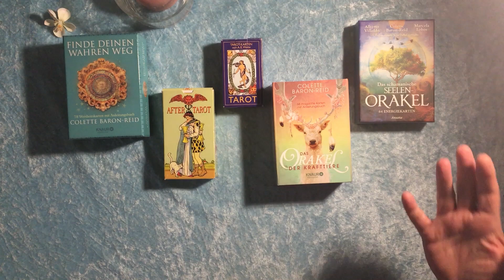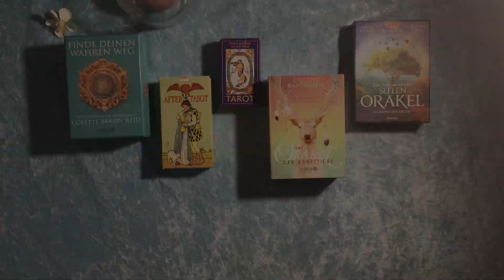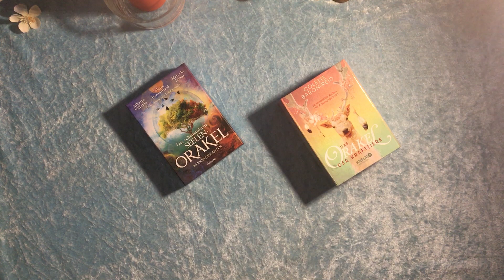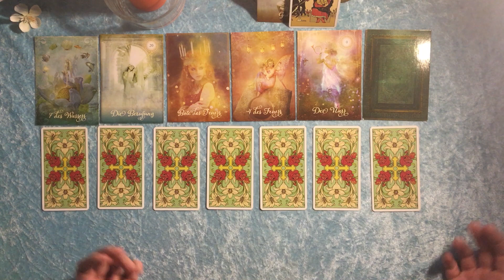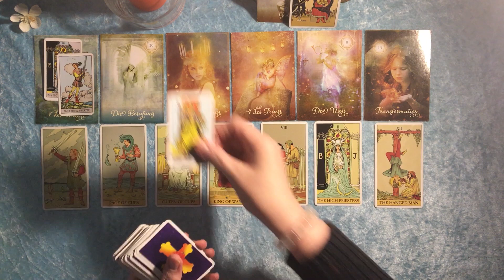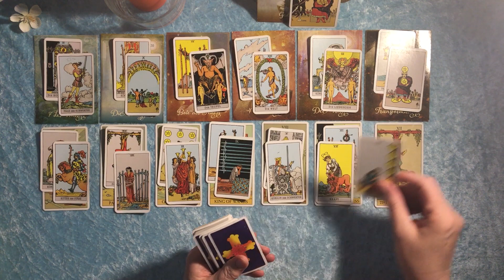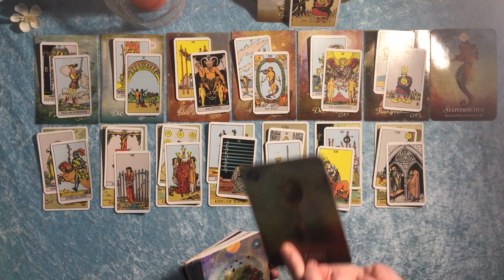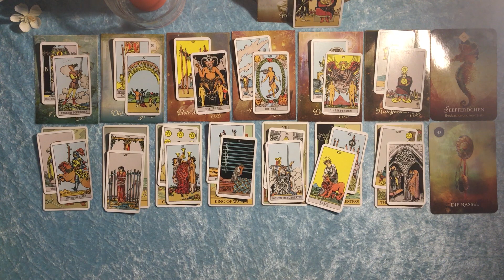Taroskop Fische 11.-17.01.2021